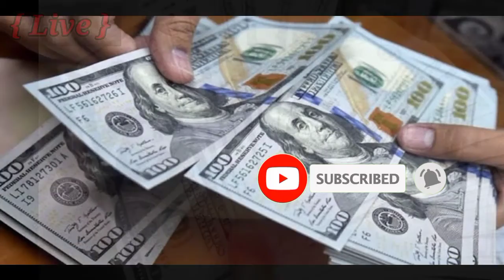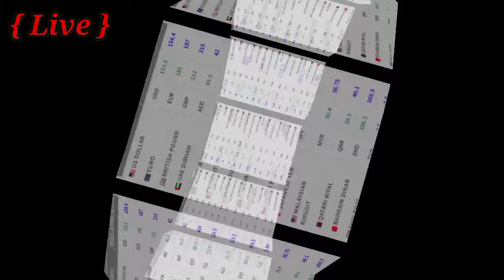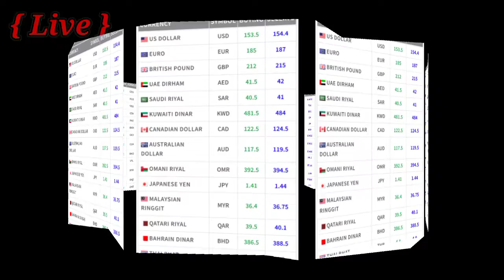Currency Rate Today in Pakistan | Currency Rates Today | Dollar Rate in Pakistan Today|Dollar To PKR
Riyalrate, Riyalratetoday | Riyal today exchange rate | Riyal exchange rate today in Pakistan | Aaj saudi riyal ka rate Hay